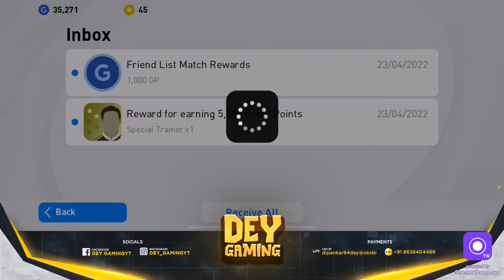⚽️I AM LIVE WITH-Pes2021(Play)😊| R-to-610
✅ BALAJI WALKE - Rs.51/-
✅ VADANTA SP    - Rs. 17/-

⭐️SEND STAR TO PLAY WITH ME IN LIVE
STREAM⭐️

available on desktop and mobile. purchase Stars anywhere, anytime. checkout using Facebook Pay and pay zero in-app transaction fees.

Rules OF Chat:
⭐️No trash talking for other streamers/You-
tubers.

⭐️Note : If you use a copyrighted work without the appropriate permission, you may be violating,infringing the owners else’s copyright may subject you to legal action.

✅My device: Iphone XR